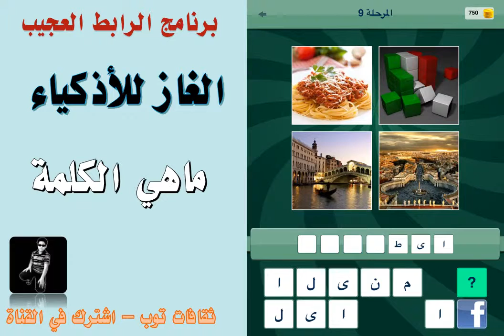لغز ما الرابط بين الصور 9